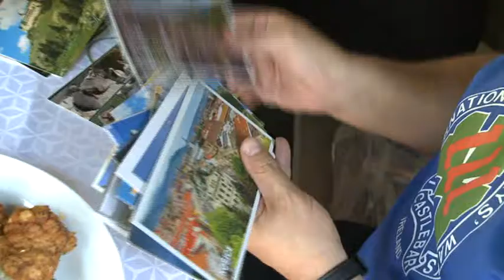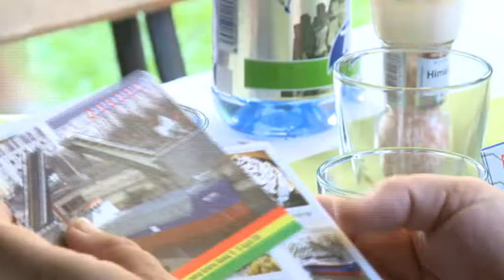Négy ország képeslapggyűjtői találkoztak városunkban